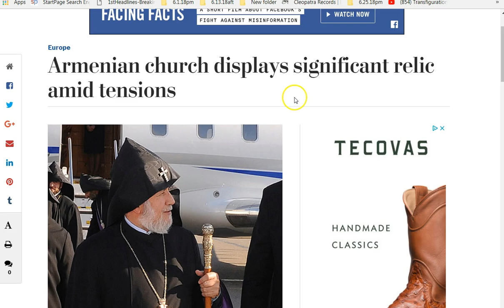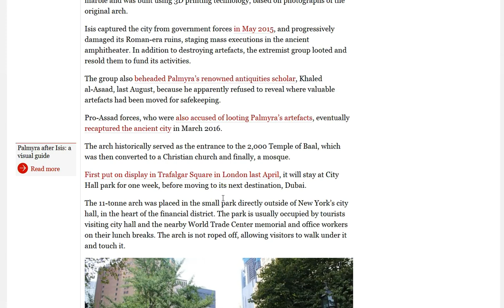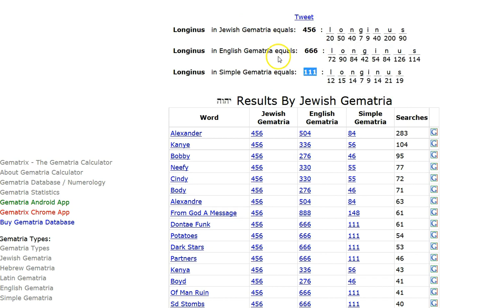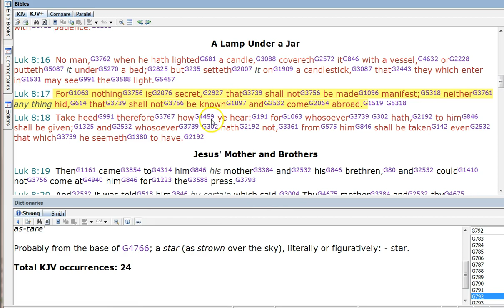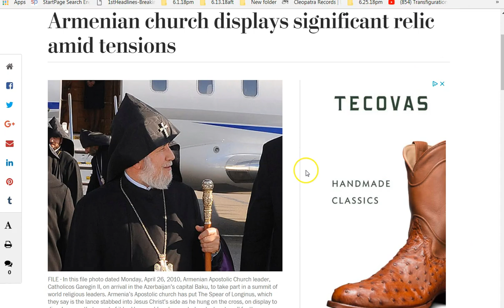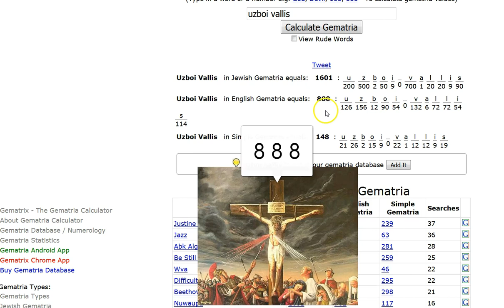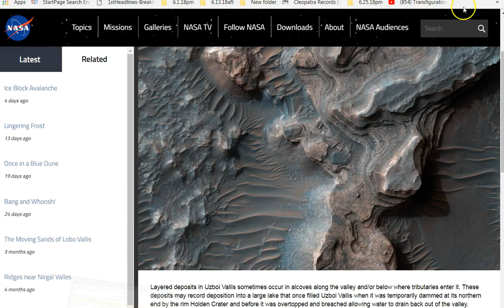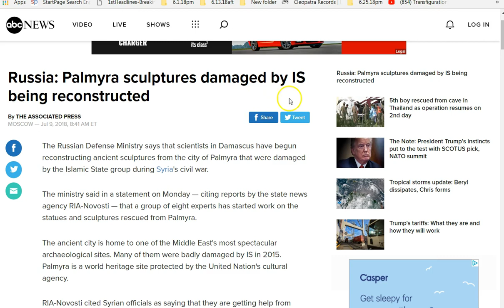Three That Bear Witness in Earth! Spiritual War Going "Live!" Opening of the Bottomless Pit!!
Spear of Longinus! Now? Trump, tip of the spear! The idols of Palmyra reconstructed! Now?  The locusts of the bottomless pit on Mars! Again Mars!
The witness of God is greater!  Jesus will return soon and every eye will see Him and wail because of Him! They shall look on him whom they pierced!
Time is short, seek Jesus! Peace..

Amen.